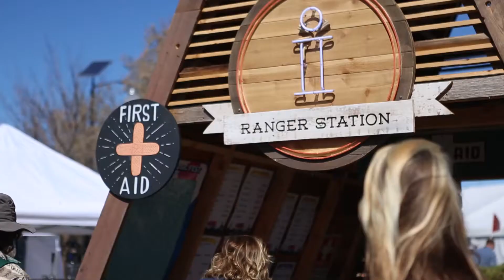Treefort Music Fest 2017 | Video Recap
In its six years staging emerging artists and rounding-up all things Boise, Treefort Music Fest has blossomed into a regional staple. Watch Hear Nebraska's video recap, then read on for our essay on the festival and some of its most memorable performances.

Video by Lauren Farris
"Adult Diversion" by Alvvays